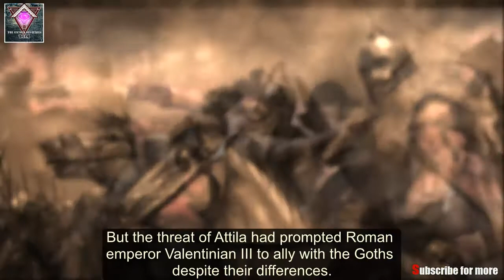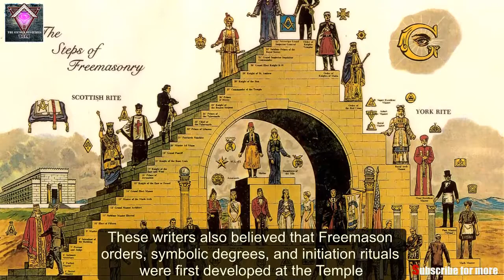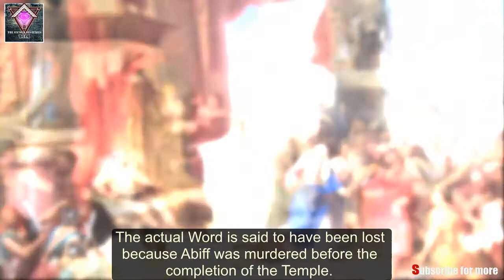Top 5 Conspiracy Theories About The Ancient World | Hidden Truth #14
★★★ Thank You for your watching & Welcome to T.U.M, a channel for unexplained, unsolved mysteries of our World. ★★★

For every historical event, there is a wealth of conspiracy theories. Even the ancient world is fair game, with many people believing that great monuments and wonders were built by space aliens instead of our ancient ancestors.

But some of the most intriguing conspiracy theories concern the lives of ancient people who changed the course of history.

Here are the Top 5 Conspiracy Theories About The Ancient World.